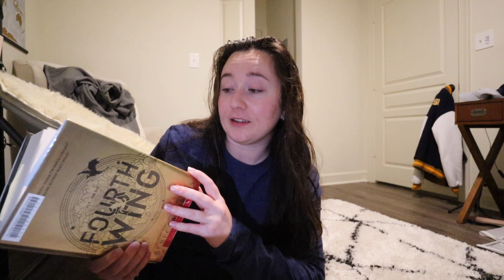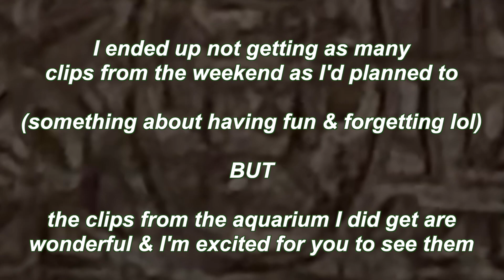week in the life of a social worker 🐋🏔️🌳 georgia aquarium, viral tiktok, social work CEUs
happy sunday 💗💗 love spending time with you all

📚 APPLYING FOR YOUR MSW? make your application the best it can be with MSW Helper

Free Music for Videos 👉 Music by Dylan Rockoff - Feeling Fine (Acoustic)
Free Music for Videos 👉 Music by Zight - On Rainy Days (in Z major)